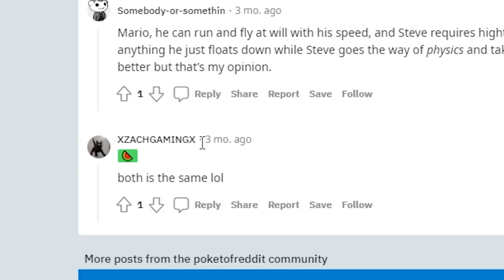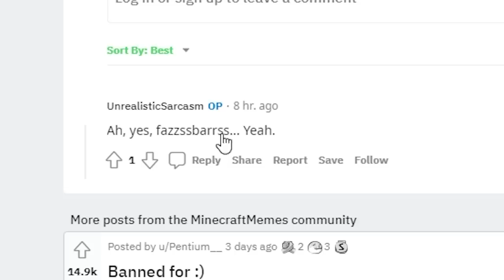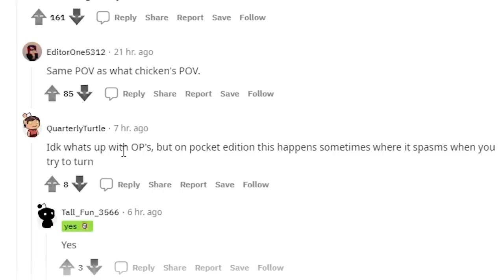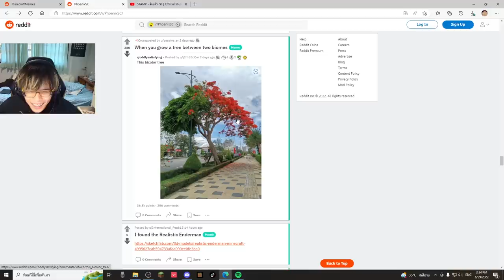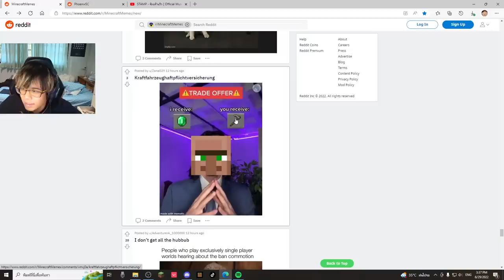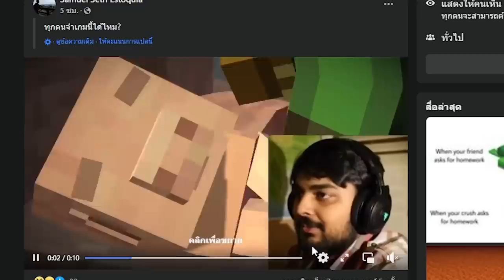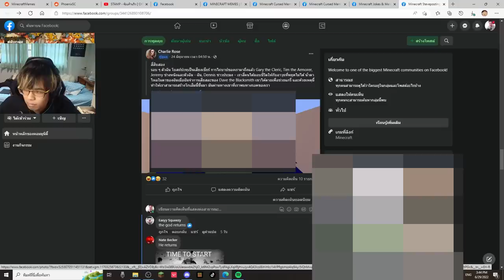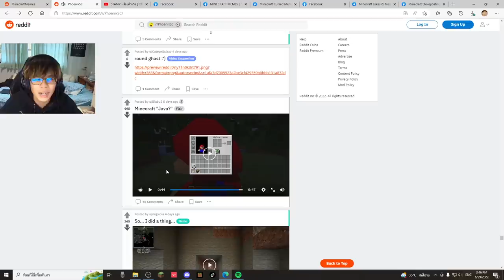มีมมายคราฟ ที่ผมส่องอยู่ มันโคตรจะ Cursed เลยถถถ! | Minecraft Meme